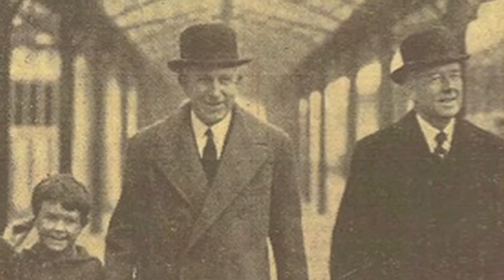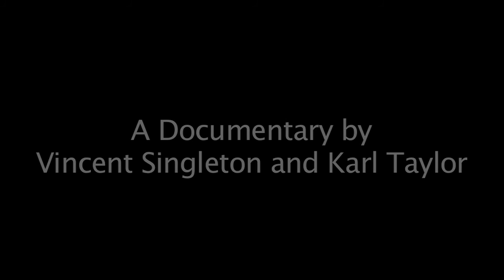Nelson Dean Jay Documentary Promo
Promo for the documentary "Lunch with Friends at 58 Avenue Foch: The Nelson ean Jay Story," based on the biography of the same name by author Karl K. Taylor.